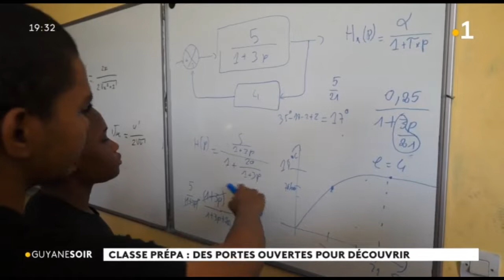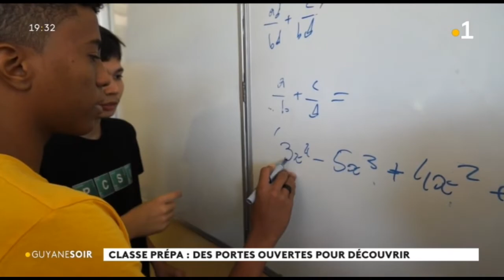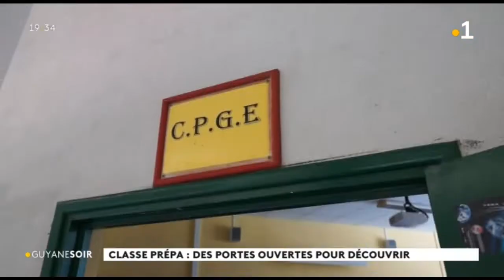Classe préparatoire : Damas ouvre ses portes au public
Une opération portes ouvertes pour découvrir la classe prépa- scientifique au lycée Léon Gontran Damas de Rémire-Montjoly.